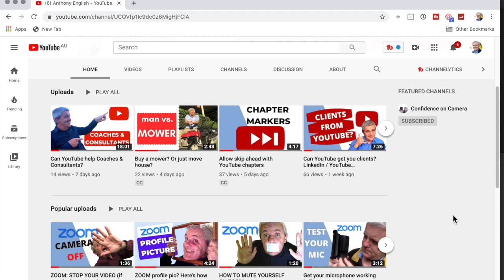I help women who are wasting too much time marketing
Is marketing your expertise becoming a burden? Are you having too many conversations that don't lead to new business?

I help women running their own business to refine their message and choose the place to be reaching their prospects.

📚For streamlining your business (and the psychology behind it), I highly recommend reading:

The E-Myth (Revisited) by Michael E. Gerber

The Checklist Manifesto by Atul Gawande: